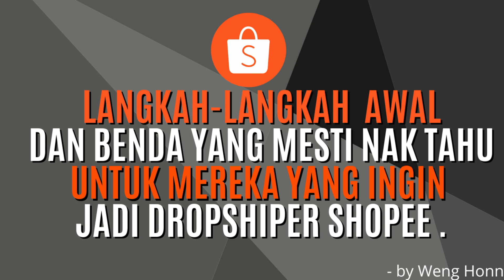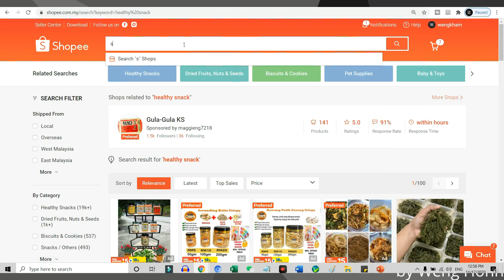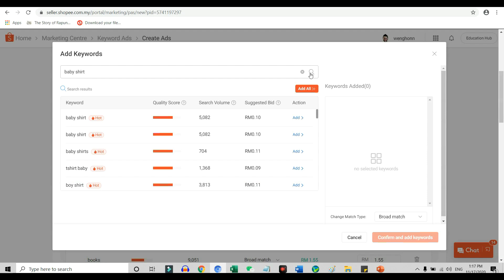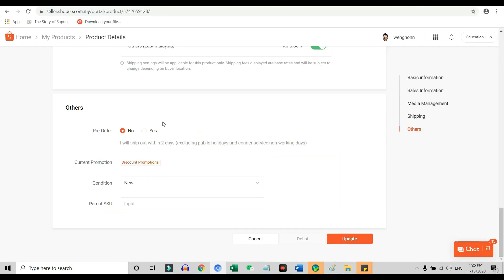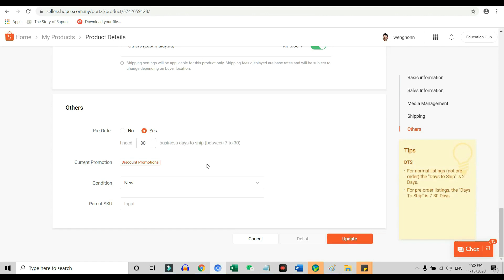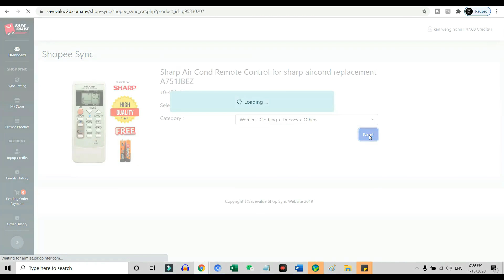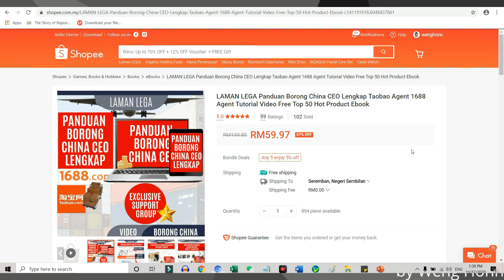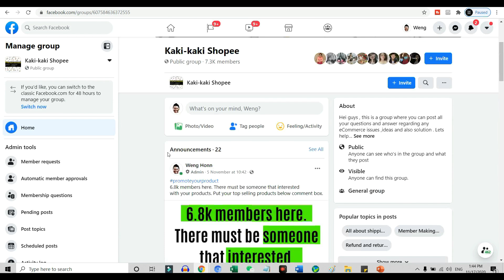6 LANGKAH AWAL MESTI NAK TAHU BUAT DUIT DENGAN SHOPEE DROPSHIPPING MALAYSIA - CARA BUAT DUIT SHOPEE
JANGAN RUGI DUIT!!! MESTI NAK TENGOK VIDEO INI .LANGKAH AWAL DAN INFO YANG ANDA MESTI NAK TAHU UNTUK BUAT DUIT DENGAN SHOPEE DROPSHIPPING MALAYSIA
Top 10 Shopee Hot Products

Untuk mereka yang nak mula Shopee dropshipping , tolonglah tengok video ini , kalau tak tengok kemungkinan besar anda akan rugi duit kat shopee ataupun tidak dapat jana apa-apa rezeki kat shopee
LANGKAH-langkah  AWAL yang anda mesti nak buat dan tahu jika INGIN JADI DROPSHIPER SHOPEE.
Benda yang pertama yang anda mesti nak tahu sebelum menjadi seorang Shopee dropshipper , adalah , ia bukan business yang tanpa modal .Banyak cikgu-cikgu yang claim dropshipping adalah business yang tanpa modal , it is actually not . Anda perlu modal jugak untuk mula business ini .
Dimanakah duit ini akan digunakan ?
Duit ini perlu digunakan apabila ada order masuk dan duit ini akan digunakan untuk membeli product daripada supplier anda.
Bergantung apakah product yang anda sedang jual .
Jika product itu berharga Rm20 then you need to spent Rm20 .
Jika product itu berharga RM100 then you need to spent RM 100
Dan jika product itu berharga RM100 dan anda dapat 5 sales , then anda perlu keluarkan RM500 terlebih dahulu sebelum duit yang dibayar oleh customer anda sampai ke bank akaun anda.
Duit yang dibayar oleh customer akan simpan kat Shopee terlebih dahulu , lepas customer received products tu , baru shopee akan bayar duit tu kepada anda . Ok
So , dropshipping bukan business yang tanpa modal .
Next ,
Dropshipping bukan business skim cepat kaya .
Dropshipping merupakan business modal yang giler banyak orang sedang buat di Shopee Malaysia .memang bukan business yang senang untuk jana duit .dalam video ini , Weng akan kongsi tips yang anda perlu buat untuk dapatkan sales kat shopee nanti dalam video ini .
Jika anda tengok kat Shopee, apa-apa product yang anda boleh fikir untuk , jugak ada orang sedang jual , dan harga product -product kat shopee memang murah giler. Harga yang dropshipping dapat , memang tidak boleh bersaing dengan seller-seller di shopee.
Jadi nak mula jana duit sebagai Shopee dropshipping memang bukan perkara yang senang .So , jangan expect dropshipping adalah business yang senang untuk buat duit.
Next ,
Profit margin yang nipis .
Biasanya margin yang dropshipper dapat adalah dalam lingkungan 10-20% .
Selepas tolak shopee transaction fees it will be around 8-18% .
Next shipping method untuk Shopee Drosphipper .
Terdapat 2 jenis shipping method yang dropshipping supplier guna.
Yang pertama SSL shopee supported logistic .Untuk shipping method ini , anda perlu whatsap aiwaybill product anda kepada supplier anda.
Yang kedua NON SSL shipping method , ataupun yang dikenali sebagai “others” shipping method.Untuk shipping method ini , anda tidak perlu sent aiwaybill kepada supplier anda , tetapi anda perlu letak shipping fees manually kat shopee anda ataupun anda boleh include shipping fees .
Dan unutk Shopee dropshipper yang nak guna NON SSL anda perlu register dengan shopee ,.
Next , macam mana nak cari hot products kat shopee untuk jual ?
Cara yang paling senang untuk cari products yang hot ini adalah dengan menggunakan shopee keyword ads .
Anda Cuma perlu type in kata kunci products anda dan shopee akan tunjuk berapa searches yang terdapat dalam Shopee untuk 30 hari yang lepas .
Please take note . Kebanyakan products yang terdapat banyak searches kat Shopee , biasanya sangat competitive .
Tips untuk Shopee dropshipper menjana duit.
1) Inilah yang paling penting ,anda perlu make sure kata-kata kunci yang berkaitan dengan products anda  ada dalam title dan products description anda .Dimanakah anda boleh dapatkan kata-kata kunci ini ? anda boleh dapatkan semua kata -kata kunci ini kat shopee keyword tool
2) Image . kebanyakan dropshipper malas nak modified gambar yang dibagi oleh supplier.Akibat ini adalah , kesemua dropshipper yang sedang jual products itu pun guna gambar yang sama .Macam mana anda nak dapatkan sales ?seperi listing ini. Macam mana customer nak pilih ?semua gambar pun sama.So , make sure anda modified gambar products , ataupun download dari marketplace yang lain seperti Taobao , 1688 ataupun aliexpress untuk mendapatkan images yang lain.
3) Jika anda ada budget Rm5 sehari anda boleh guna shopee ads . Jika tidak ada anda boleh guna autoboost yang percuma ,post kat facebook group , telegram ,whatsapp , Instagram ataupun mana mana social media .
4) Anda guna boleh post product dropshiping anda yang terdapat kat Shopee ke facebook marketplace .
Inilah 4 tips dan tricks yang anda boleh guna untuk meningkatkan sales Shopee dropshiping business anda